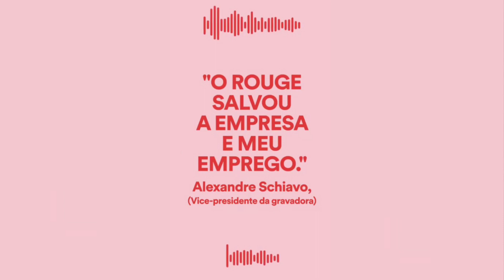Divulgação do Rouge no Spotify - Dezembro/2018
"Variedades Rouge" sua revista eletrônica sobre Rouge